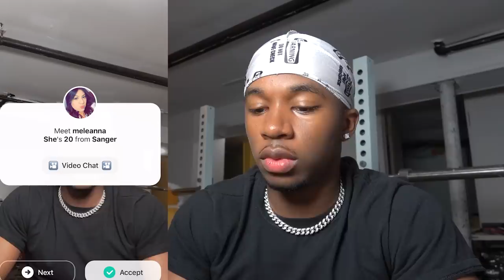Rate Me 1-10 With My Ears Pierced *I GOT ALL 10s*